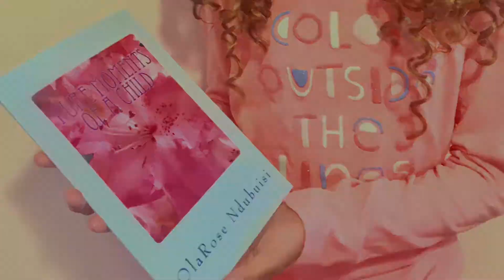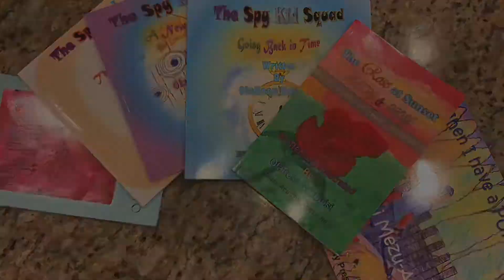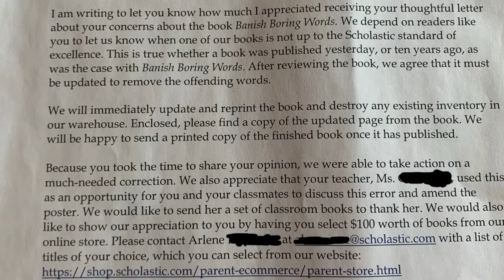Author OlaRose Ndubuisi🌹 @OlaRoseOfficial (Trailer)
OlaRose Ndubuisi🌹, poet, author, illustrator, and child activist shares her passion for writing and gentle activism.✍🏽❤️

Instagram 📸  Twitter 🐦: @olaroseofficial

All book proceeds benefit neonatal care through ObiolaRose Twin Angels Foundation, a subsidiary of Mezu International Foundation (MIF),

Amazon Link to books

Trailer music credit: “Coming to get you” by Lvly